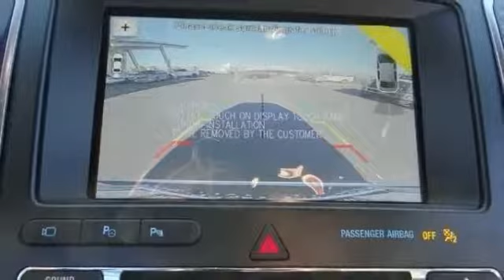2018 Ford Explorer HEMET BEAUMONT MENIFEE PERRIS LAKE ELSINORE MURRIETA F18318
2018 Ford Explorer PLATINUM 4WD

GOSCH FORD HEMET PROUDLY SERVING HEMET, BEAUMONT, MENIFEE, PERRIS, LAKE ELSINORE, MURRIETA, AND SURROUNDING SOUTHERN CALIFORNIA LOCATIONS. THIS WHITE PLATINUM METALLIC TRI-COAT 2018 Ford EXPLORER IS EQUIPPED WITH A 3.5L V6 Cylinder Engine, AUTOMATIC TRANSMISSION, AND RECEIVES AN ESTIMATED 16 City/22 Hwy MPG. GOSCH FORD HEMET 150 CARRIAGE CIRCLE HEMET CA 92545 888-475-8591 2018 Ford EXPLORER PLATINUM 4WD Contact Gosch Auto Group today for information on dozens of vehicles like this 2018 Ford Explorer Platinum. Want more room? Want more style? This Ford Explorer is the vehicle for you. Pull up in the vehicle and the valet will want to parked on the front row. This Ford Explorer is the vehicle others dream to own. Don't miss your chance to make it your new ride. Where do you want to go today? With 4WD, you can choose to drive virtually anywhere and on terrain 2WD vehicles can't handle. This vehicle won't last long, take it home today. Please contact the Gosch Auto Group for more information. Stock #: 8-F18318 | VIN: 1FM5K8HT7JGA42988 | 2018 Ford Explorer Platinum 4WD Gosch Ford Hemet